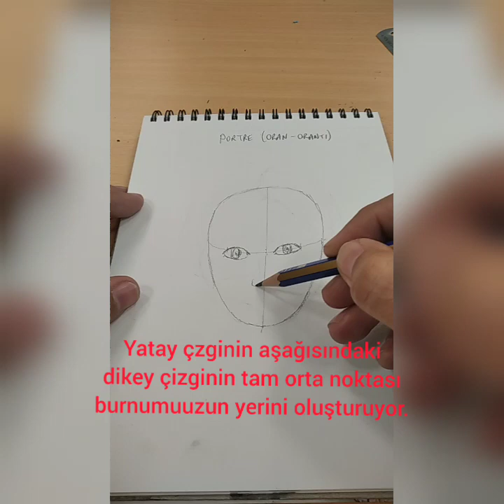Portre (Oran orantı)